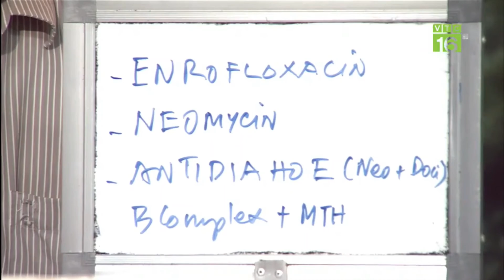Lộ trình tiêm vacxin và thuốc bổ trợ cho gà